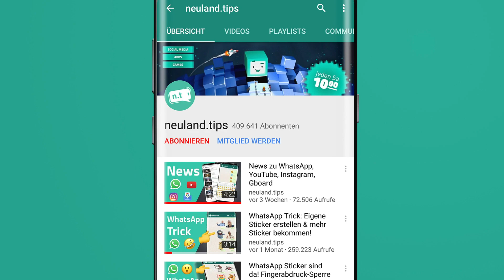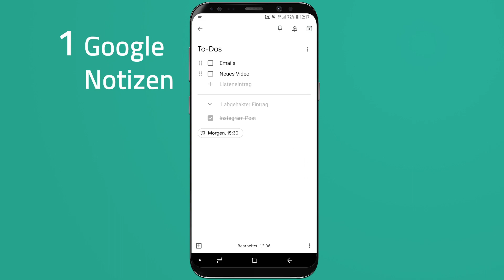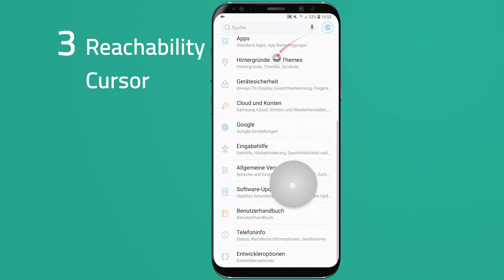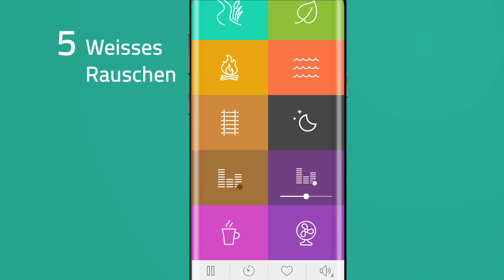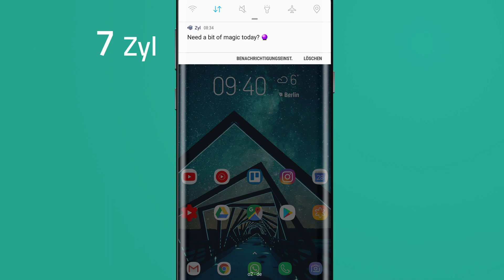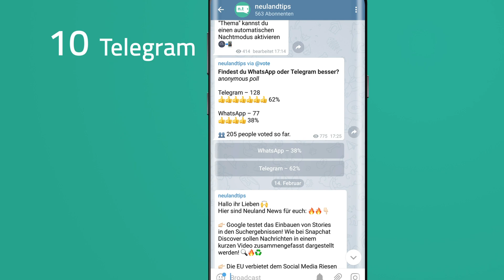Top 10 Apps für 2019 (Android & iOS)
Apps, die dein 2019 besser machen können! Alle Apps sind kostenlos für Android und die meisten auch für iOS verfügbar. Wenn du nützliche Apps entdeckt hast, dann teile das Video mit deinen Freunden. (Die Links zu den Apps findest du weiter unten)

► Willst du mich kennenlernen? Dann folge meinem persönlichen Instagram Account (@henryhasselbach)

iOS App (kostenlos): leider nicht verfügbar

🔥Für Unternehmen 🔥

🔥Musik 🔥